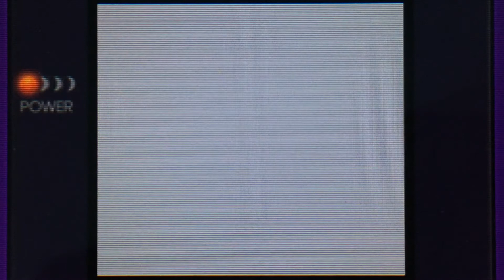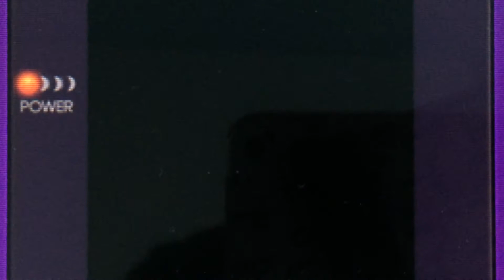LIVE! 4th Shiny Grimer intoxicates me after 18,363 REs! (Phase 4)